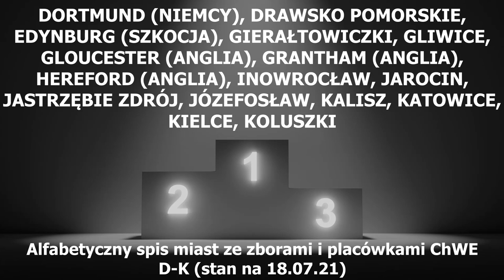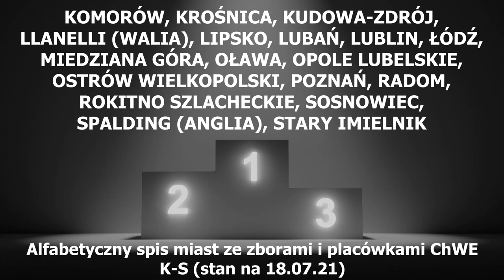Moje zwycięstwo w Chrystusie – M. Oczkowska, A. Szymlak, M. Stępień, S. Dudka